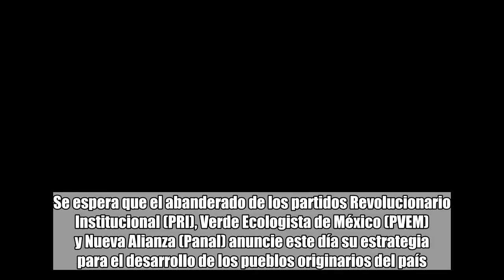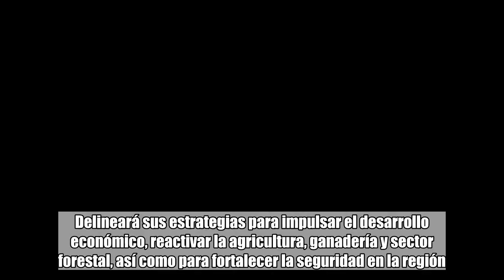Presentará Meade propuestas para el desarrollo de pueblos originarios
Foto propiedad de: Cortesía   El abanderado de Todos por México también visitara la Huasteca Potosina. México.- El candidato de la coalición Todos por México, José Antonio Meade, llegó a la ciudad de Tampico, Tamaulipas, para continuar su campaña presidencial en la zona de la Huasteca. Se espera que el abanderado de los partidos Revolucionario Institucional (PRI), Verde Ecologista de México (PVEM) y Nueva Alianza (Panal) anuncie este día su estrategia para el desarrollo de los pueblos originarios del país. En un comunicado de su equipo de campaña, se explica que la agenda de Meade Kuribreña busca “asegurar el acceso a sus derechos y fomentar su participación en el desarrollo económico del país, a la vez de promover el respeto a su identidad y cultura”. Por la tarde, el candidato presidencial presentará sus compromisos con la Huasteca Potosina. Delineará sus estrategias para impulsar el desarrollo económico, reactivar la agricultura, ganadería y sector forestal, así como para fortalecer la seguridad en la región.